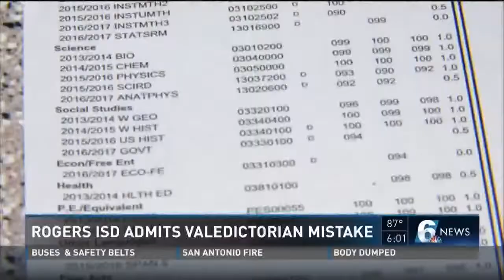Rogers ISD doubles down on Valedictorian decision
The school district admitted it made a calculation mistake, but the superintendent stood by the decision.